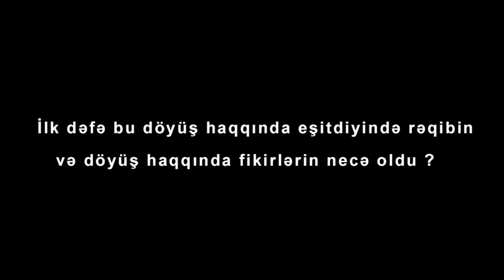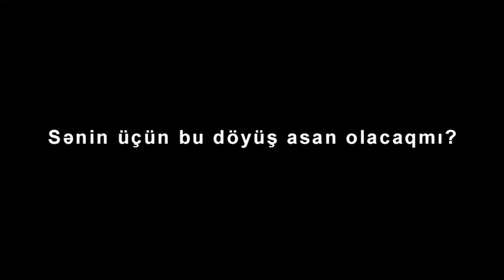Ilgar Gafarov vs. Elman Aghaev ❘ Interview ❘ AFC 11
Ilgar Gafarov vs. Elman Aghaev ❘ Face to face ❘ Interview ❘ AFC 11